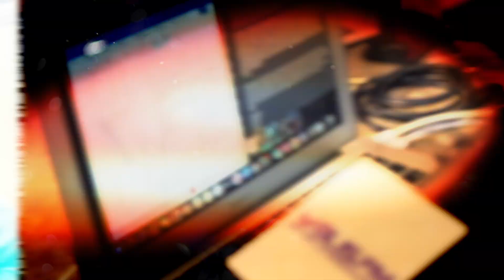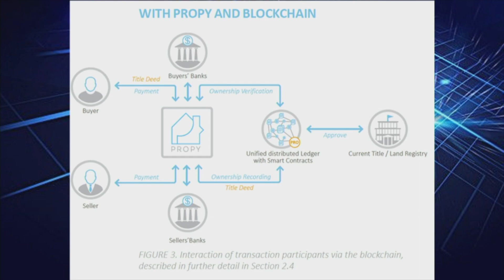M4C Ep 13 Bitcoin, XRP, Vechain Updates, & Special guest Donald Green of MR.Green Insurance Group.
Episode 13 M4C discusses bitcoin's outdated technology, XRP's Lawsuit with the SEC, Vechain Partnerships, and Hot topic that happen during the week. We also compare the crypto market vs the stock market and which one will ultimately bring you the most wealth with the least investment. Then we cap off our podcast with a special guest Donald Green the CEO/owner of Mr. Green Insurance Group.